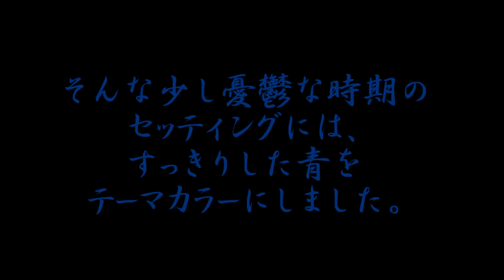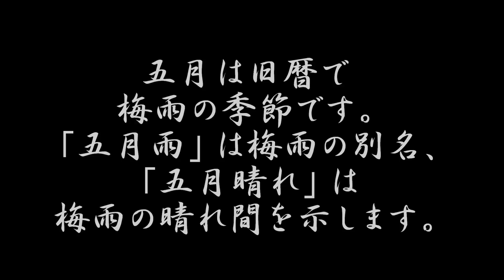マダム浩子のテーブルコーディネート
５月です！
のマダム浩子のテーブルコーディネート
テーマは
五月は旧暦で梅雨の季節です。
「五月雨」は梅雨の別名、「五月晴れ」は梅雨の晴れ間を示します。
そんな少し憂鬱な時期のセッティングには、
すっきりした青をテーマカラーにしました。
梅雨を彩る花、紫陽花をガラスの花器にあしらい、
アンティークなお膳には、涼しげな冷酒器を組み合わせました。
お料理はくずし懐石で、季節感を表現します。by マダム浩子